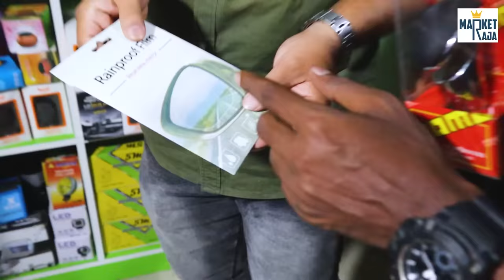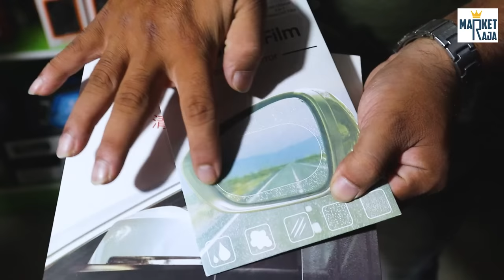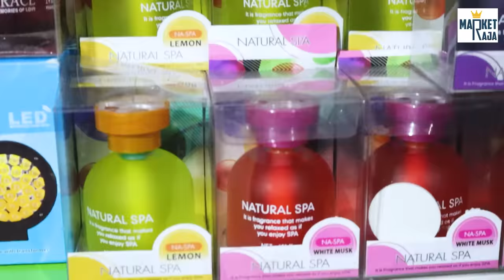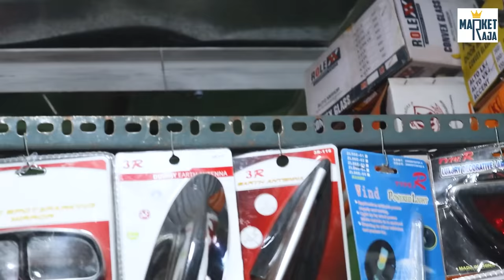car accessories at lowest price | Car Accessories Market | Car Accessories Cheap Price | F2 cars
Shop Details :

Ukkadam old markrt , MMA Market , Stall no : 113

Bharani Selvaraj :
Market raja :

Bharani Selvaraj :
Market raja :

We always try our best to provide accurate information but please note that we are not a licensed professional or a medical practitioner so always
 make sure you consult a professional in case of need. All opinions expressed here are our own and we are not compensated
 We never try to push products on anyone but we do make recommendations based on our personal experience. All the content published on this channel is our own creative work and is protected under copyright law

Hey Folks!
In this video, we visited a car accessories at lowest price | Car Accessories Market | Car Accessories Cheap price  called f2 cars , Coimbatore car market Coimbatore car accessories market  Do watch the full video for more information.